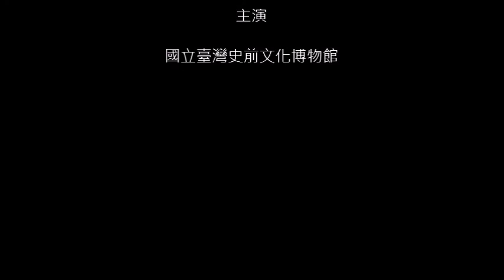20201029國立臺灣史前文化博物館蒞臨慕谷慕魚民宿參加翡翠谷深度知性套裝旅遊活動影片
1. 享用多用家超級新鮮養生的風味餐
2. 穿著原住民服裝並各自拍照留影
3. 民宿主人多用‧馬上幽默風趣的太魯閣族文史解說
4. 太魯閣族舞蹈教學及共舞來暖身
5. 散步健行前往翡翠谷，猴帝‧馬上全程風趣的太魯閣族山林智慧分享
6. 挑戰大陡坡後進入水濂瀑布
7. 水簾瀑布吸收芬多精負離子，泡冷泉增強免疫力
8. 當然更要掌握網美景點拍照留影
9. 原路返回多用的家
10. 再會吧！慕谷慕魚民宿~多用的家